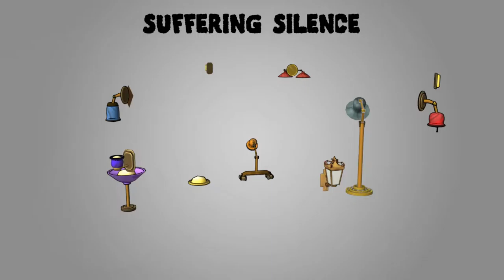Turnaround - Environment SS Lamp Assortments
Praa-senting the animated turnaround of a piece of the environment that will come together to make the piece whole!